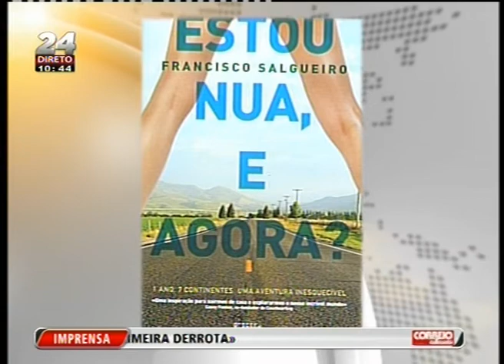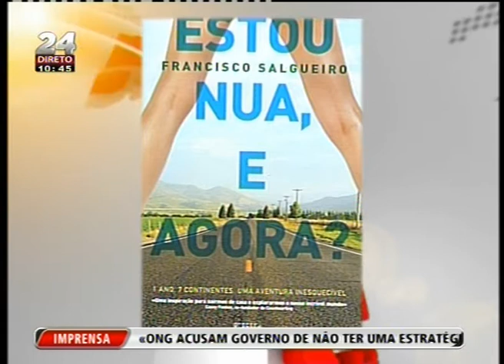Entrevista de Francisco Salgueiro à TVI24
Entrevista de Francisco Salgueiro à TVI24, no programa Discurso Directo, sobre o livro "Estou nua, e agora?". 29 Julho 2014